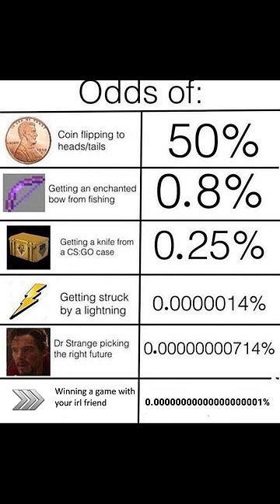13 knives in 300 cases...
credit to @SKRTCASES for this insane luck